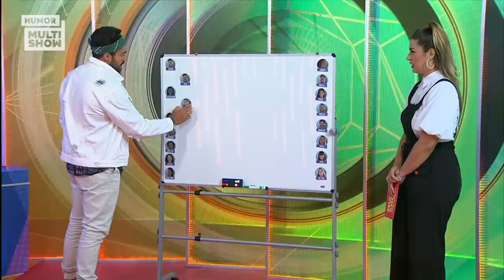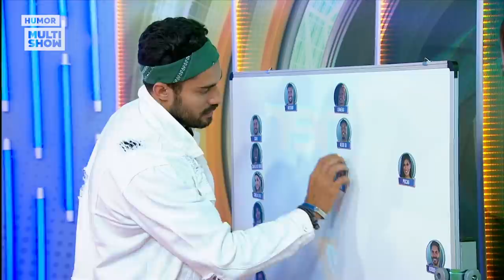Deborah Secco, que já ficou confinada no BBB8, revela torcida e que recado daria no Big Fone | BBB21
Fã de BBB desde quando tudo era mato, Deborah Secco participou do programa "A Eliminação" para comentar sobre a edição desse ano. Em 2008, a atriz teve um dia de sister e passou quase 24 horas na casa mais vigiada do Brasil. Para Deborah, Sarah e Gil têm uma visão de jogo parecida com a dela e dise que já quer uma amizade sincera com a dupla. Mas quem será que a atriz colocaria no paredão

🎥 ASSISTA TAMBÉM 🎥